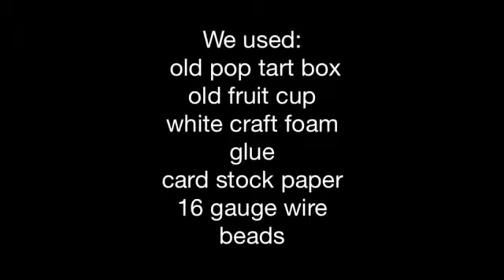How to Make a Doll Bathroom Sink1388